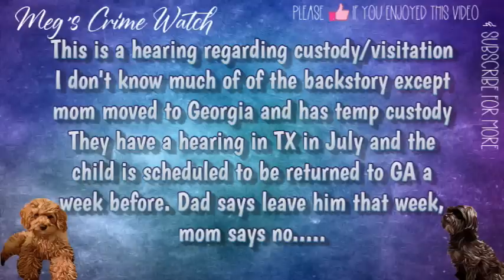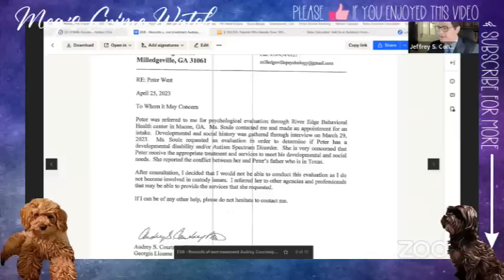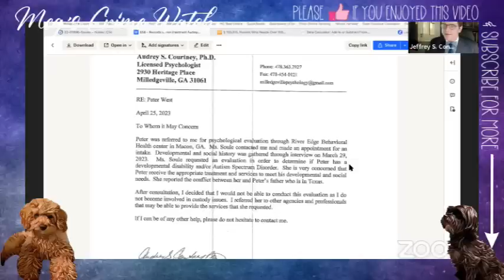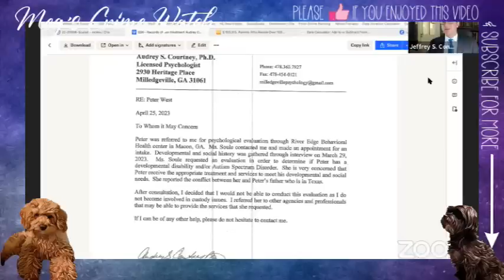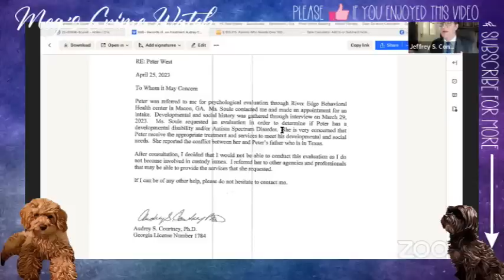Another Custody Case where the parents care more about disagreeing than taking care of their child..